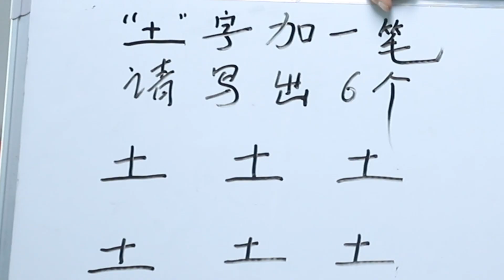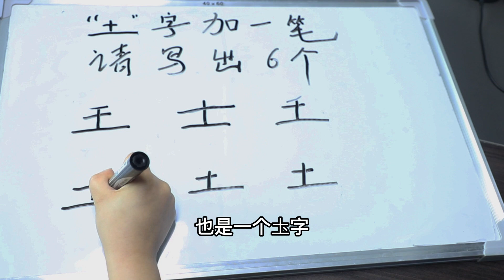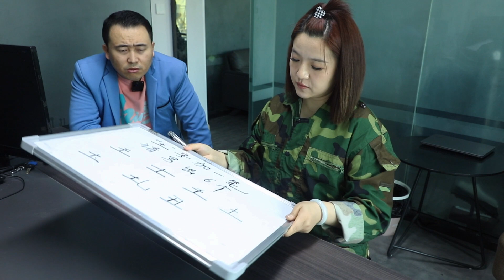董事长面试：“土”字加一笔共6个，农村姑娘一口气写了8个，当场录用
搞笑视频 美女合集 李懿美 请注意，本视频符合平台的使用要求，没有任何违规行为。